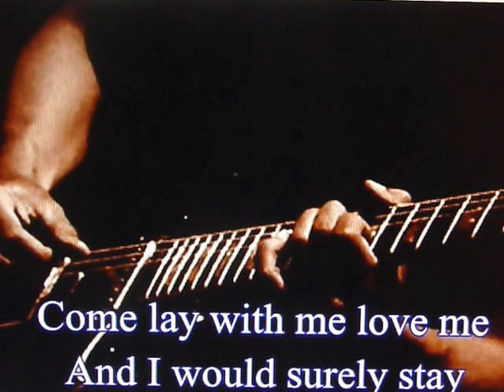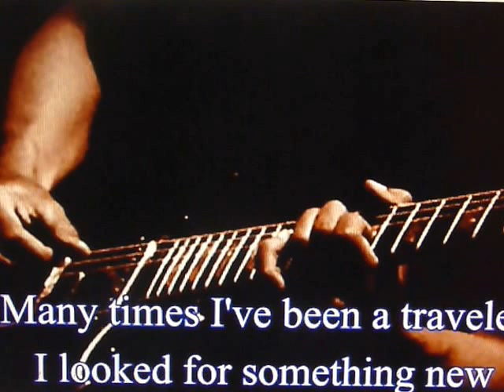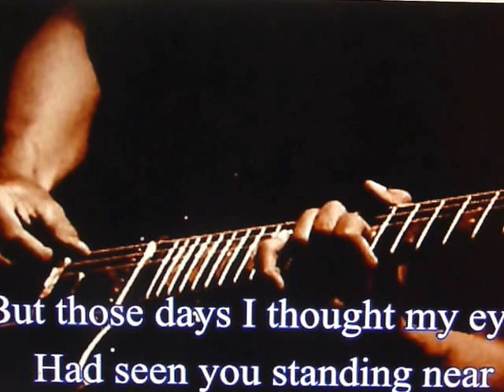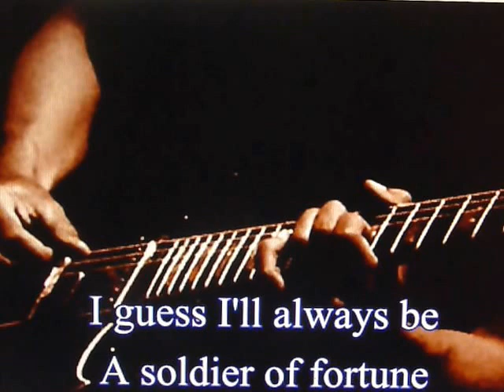SOLDIER OF FORTUNE,,,TODD ELLIOT BAND